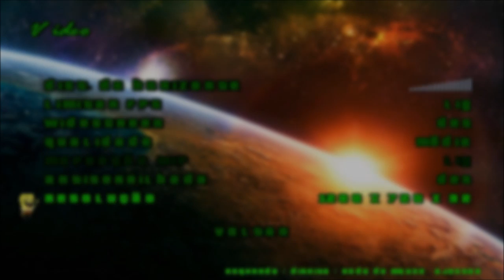GTA PACK DE LANSFLARES EM HD PARA GTA SAN ANDREAS FULL HD 1080p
Canal Flewie - GTA & Mods
[Tutorial] Lenslfare Pack 2016 - GTA San Andreas